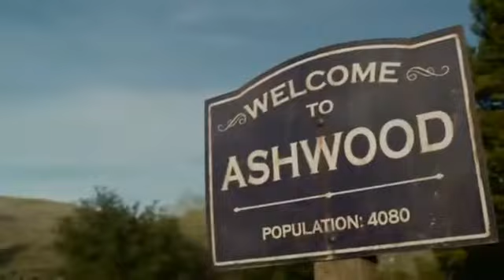ZOMBEAVERS (CASTORES ZOMBIES) - Tráiler Oficial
Un grupo de tres universitarias alquilan una cabaña cerca de un lago para pasar un fin de semana de sexo y desenfreno, pero todo se tuerce cuando aparecen los "zombeavers", unos castores que se han convertido en zombies y que al igual que sus homólogos humanos sólo quieren come carne fresca. las chicas deberán enfrentarse a estas diabólicas criaturas de todas las formas posibles. Pero hay que tener muchísimo cuidado, si una de estas horribles criaturas te muerde no te transformas en zombie. sino en un "Zombeaver".

Zombeavers (Castores zombies) es una película de terror que de forma satírica se ríe de todas las típicas películas de terror con sus clichés más utilizados, zombies, chicas universitarias... y cabañas en el bosque con lagos.